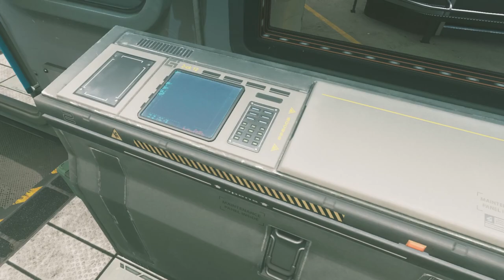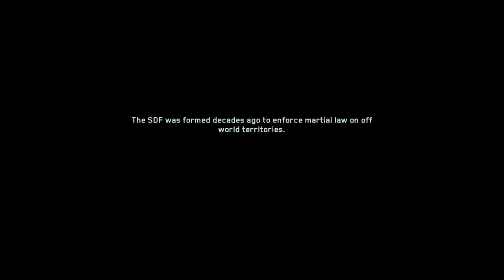Call Of Duty: Infinite Warfare [PC] Walkthrough Gameplay - Part 4 - Operation Taken Dagger